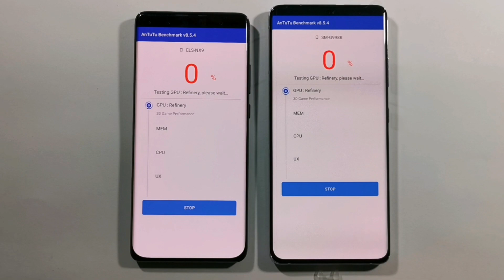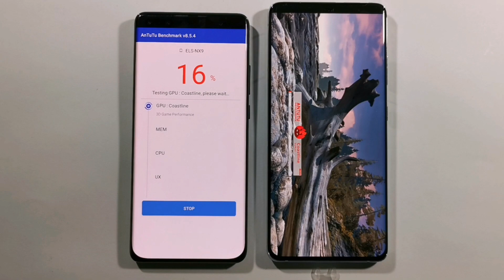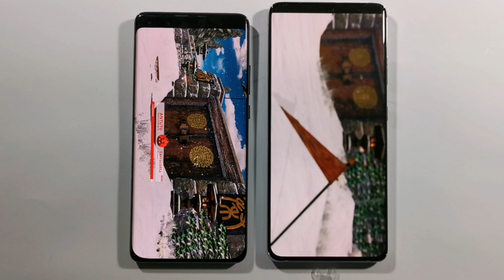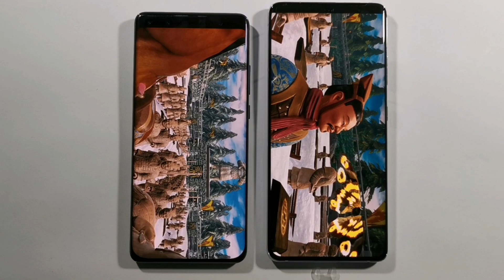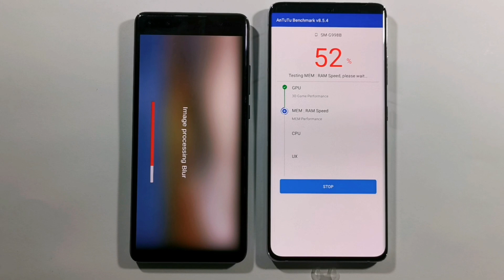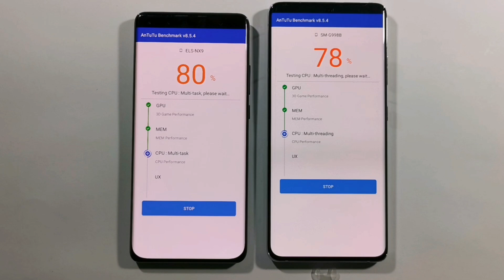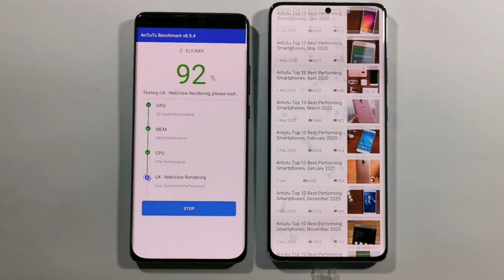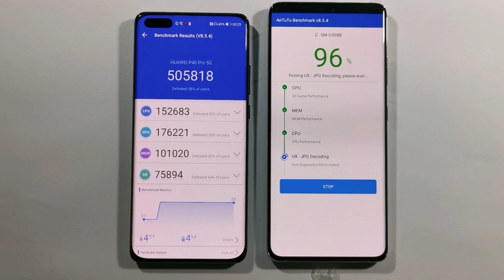Huawei P40 Pro vs Samsung S21 Ultra 5G Antutu Benchmark Test